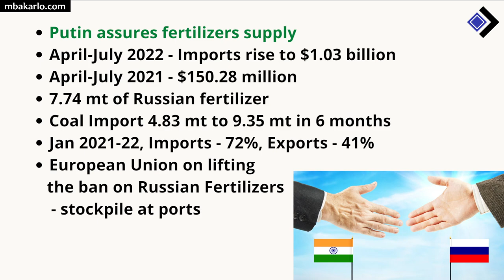Good News for India. Russia will not Stop Exports | SCO Summit 2022 | GD/WAT Topics 2022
SCO Summit 2022 | India-Russia Relations | GD Topics | WAT Topics | International Relations